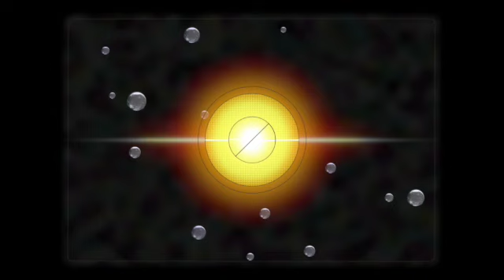dance till you drop (Official music audio)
the music video is coming soon